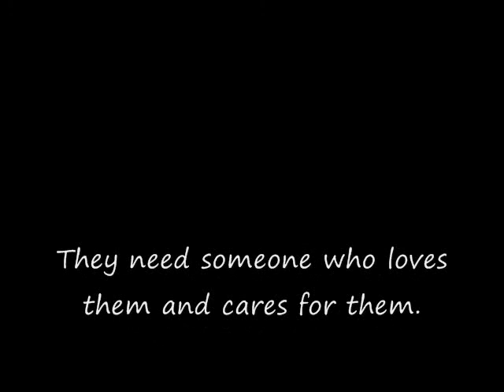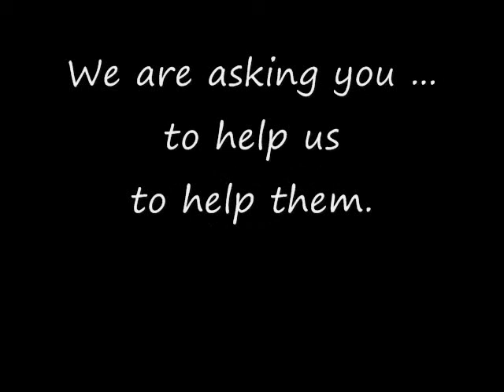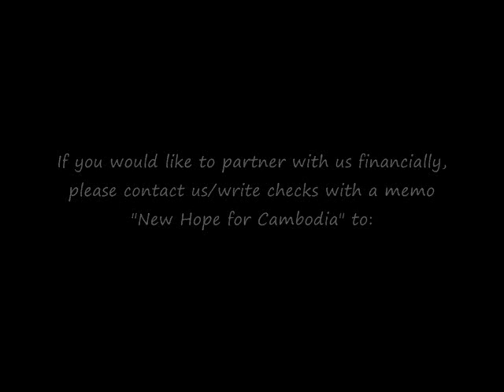Cambodia Children in Poverty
Cambodia children do not have enough education, because of poverty.  New Hope for Cambodia is providing various development programs to help meet the needs physically, mentally, emotionally and spiritually.  It's our desire to see a church building built in Snuol since There many Christians at least 120 people.